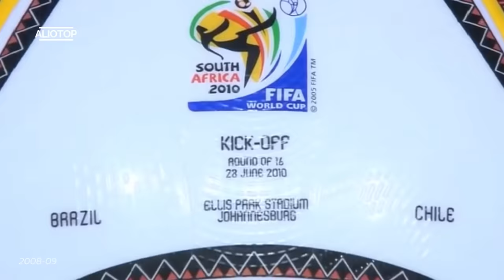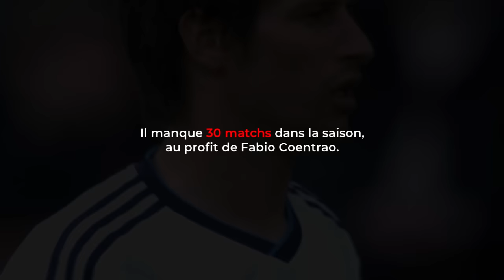Quand MARCELO était le latéral ultime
A-t-on déjà vu un latéral aussi spectaculaire, habile et technique balle au pied ? Retour sur la période d'or de Marcelo, l'un des meilleurs défenseurs gauches de l'histoire du football.

Reportage, documentaire, mini film, football, marcelo, cristiano ronaldo, real madrid, skills, dribbles, control, goals, buts, 2017, 2023